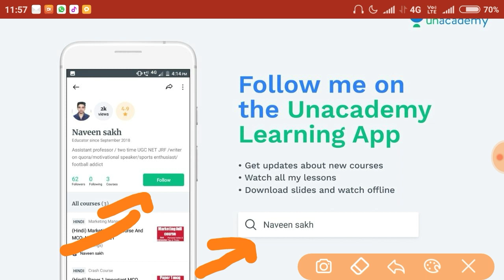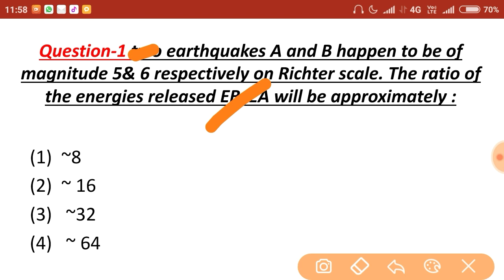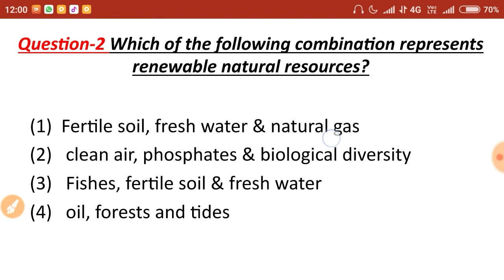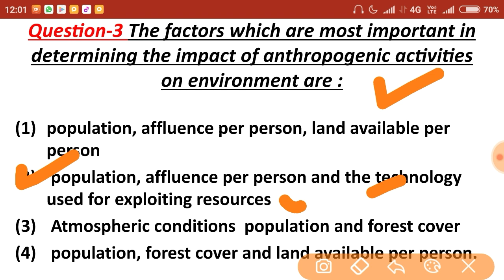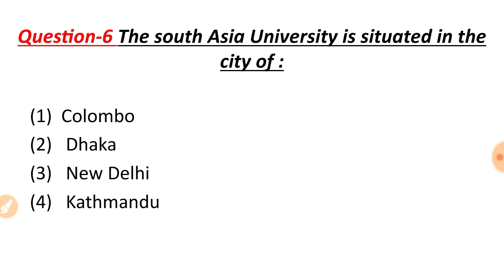Ugc net Practice test 23 || plus one topic explanation ( best mcq)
Paper 1 top difficulty mcq CLASS 1 (overview of course)
Overview of the course Marketing
International business full course Overview
PAPER 1 PRACTICE TEST SERIES
RESEARCH APTITUDE paper 1 CLASSES
COMMUNICATION paper 1 CLASSES
COMPUTER (ICT) PAPER 1 TEST SERIES
International business (COMMERCE)
Business environment ( COMMERCE)
July 2018 Paper 2 Commerce Solution all 100 questions

Sgr education